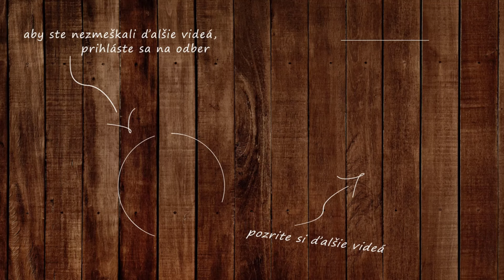Zachovalý 168-ROČNÝ MLYN malebnom kraji Lubinských kopaníc│ MLYN NA PREDAJ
👨‍🌾 Kontakt na makléra:
Kvetoslav Dolinaj

📖 POPIS:

Veľmi zachovalý veľký 168 ročný mlyn pod horou pri potoku v malebnom kraji Lubinských kopaníc v časti Podkozince na predaj.
Nehnuteľnosť je postavená z prírodných materiálov, kameň, hlina, drevo a na liste vlastníctva je vedená ako dom. Leží v miernom kopci na tichom mieste asi 30 metrov od asfaltovej obecnej cesty. Stavba pozostáva z dvoch obytných častí medzi ktorými je situovaná väčšia spoločenská miestnosť s menšou kachlicovou pecou ,podlaha drevená z jaseňa.
Ľavá časť budovy bola mlynica teraz tam je veľká otvorená miestnosť ( mezonet) s veľkým krbom a jednou miestnosťou v prízemí a podkroví, odkiaľ je krásny výhľad na sedenie s krbom a dá sa vyjsť von na pozemok za mlyn. Na poschodí sa nachádza ešte jedna väčšia miestnosť momentálne slúži ako odkladací priestor . Schodisko a zábradlie je z dubu. V pravej časti budovy je k dispozícii veľká komora odkiaľ schodiskom vyjdeme do útulnej spálne a v prízemnej časti je ešte situovaná väčšia svetlá kuchyňa s výstupom na priedomie. V suteréne pod priestormi kuchyne je menšia kúpeľňa s toaletou a klenbová kamenná pivnička. Táto nehnuteľnosť je vo veľmi dobrom stave je priestranná s dobovými prvkami, dispozične dobre usporiadaná a celá dýcha atmosférou dávnej minulosti. Stavba je celá priechodná a z obidvoch krídel domu je východ na pozemok a vďaka tomu je tu možnosť na variabilné využitie. Ak hľadáte niečo netradičné s nádychom dlhšej histórie a máte radi veľa priestoru a záleží Vám na prostredí tak sa tešíme na spoločnú obhliadku. Celé okolie ponúka možnosť turistiky, hubárčenia a cykloturistiky. V okruhu 10 km sa nachádza, lyžiarske stredisko, kúpalisko a mini zoo je iba 1 km od budovy. Veľkou výhodou je blízkosť dvoch miest s kompletnou občianskou vybavenosťou, Stará Turá iba 3 km a okresné Nové Mesto nad Váhom 10 km. Zhruba 10 km od tejto tichej a peknej kopaničiarskej časti je vzdialený diaľničný privádzač.

Romantické chalupy boli založené v roku 2003 a momentálne sme jednotkou na realitnom trhu s vidieckymi a rekreačnými nehnuteľnosťami. Sme jediným portálom na Slovensku, ktorého náplňou je výlučne predaj a kúpa vidieckych domov, rekreačných chát a chalúp.
Takže ak je Vašim snom bývanie na vidieku alebo na lazoch, vlastná chata, chalupa, rekreačné zariadenie, hotel, penzión, ranč, či niečo podobné a máte záujem niečo také kúpiť alebo predať, pozrite si naše stránky. Určite si vyberiete.